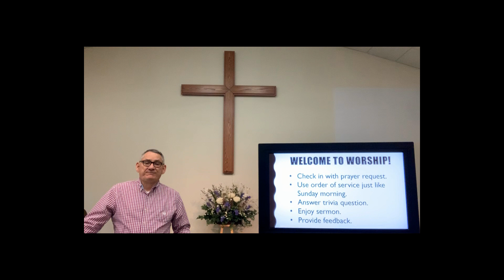2020 04 26 Welcome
Thank you for participating in our virtual worship service for April 26, 2020.